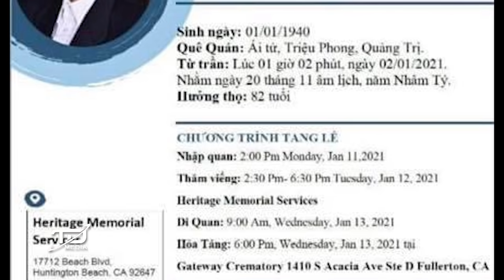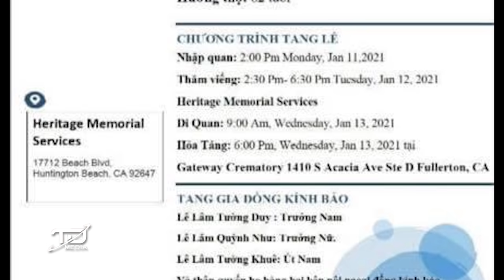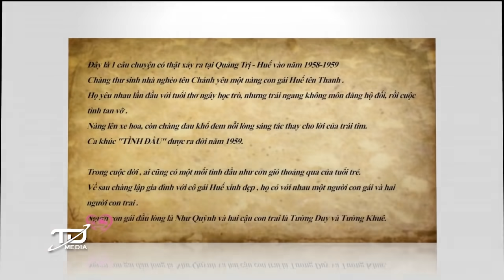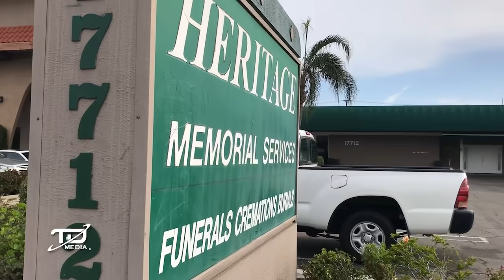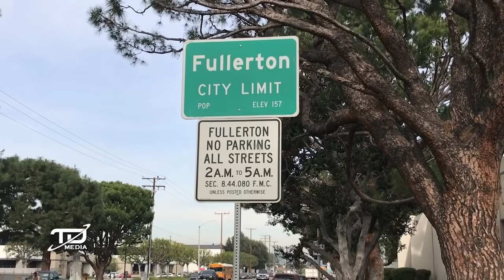Bố Ca sĩ Như Quỳnh - Nhạc sĩ Lê Văn Chánh QUA ĐỜI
Chuyện kể về mối tình đầu bằng thư của ông
Chương trình Tang lễ